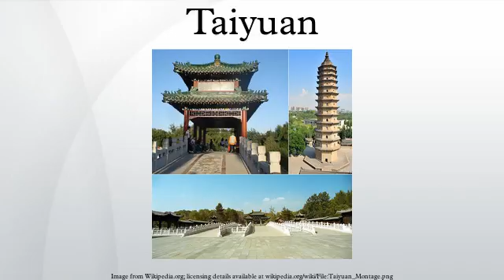Taiyuan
Taiyuan, Jinyang) is the capital and largest city of North China's Shanxi province. It is one of the main manufacturing bases of China. Throughout its long history, Taiyuan was the capital or provisional capital of many dynasties in China, hence the name Longcheng.